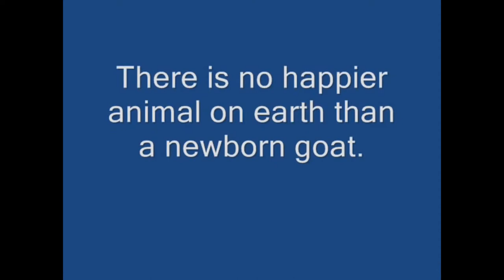Pygmy Goats Happy Dance -- Shake It Off Version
These baby pygmy goats know how to shake it off!

Video is from "Pygmy Happy Dance" by ModjeskaMan.

Music is "Shake It Off" by Taylor Swift